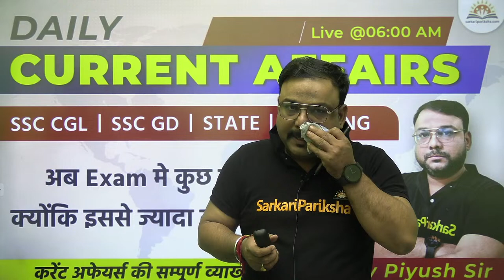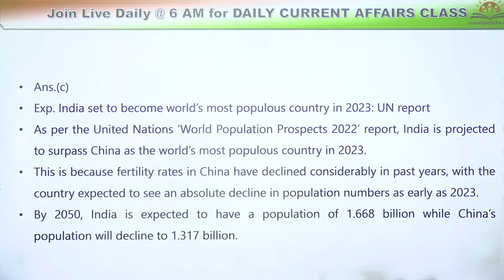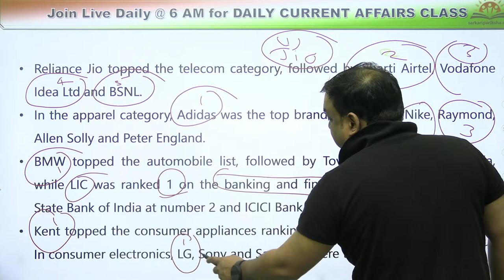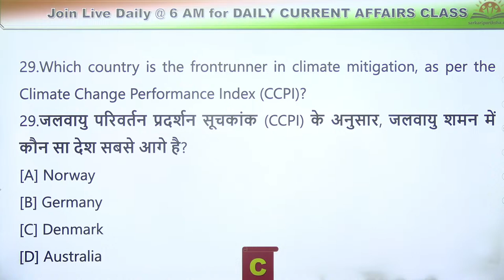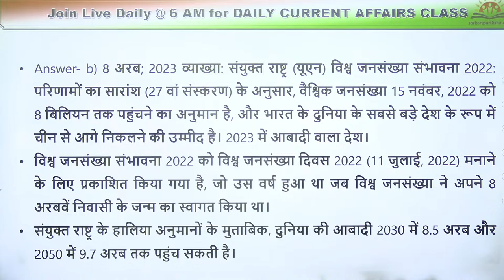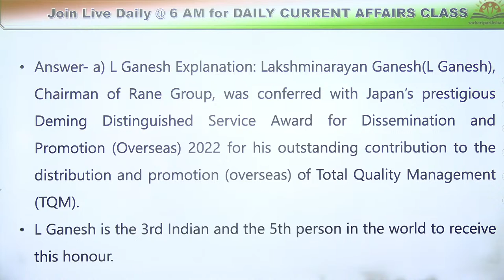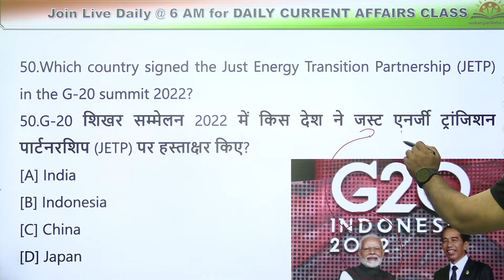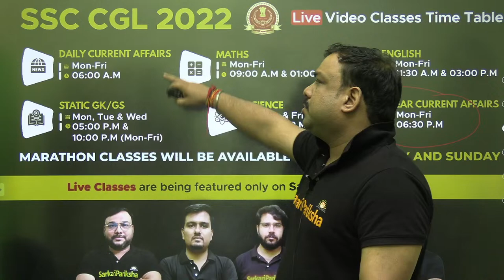17 November Current Affairs 2022 | Current Affairs Today | Daily Current Affairs | By Piyush Sir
Daily current affairs class are taken daily at 6.00 am with incredible energy by Piyush Sir. By attending this daily current affairs class, you will feel as if your ocean of knowledge is expanding because you will receive complete study for all of your upcoming competitive exams, which can make your dream come true for a government job.

17 November Current Affairs 2022 | Current Affairs Today | Daily Current Affairs | By Piyush Sir

This Daily Current Affairs Class has the following features:
✅ Current Events
✅ State and International Current Affairs Events
✅ Economic and Political Events
✅ Science and Technology Events
✅ Recognition and Awards
✅ Famous People and Appointments
✅ Social Welfare Programmes Events
✅ Sports Current Affairs Events

Today Current Affairs Explained
Study Daily Current Affairs Hindi
Current Affairs 2022 in Hindi
October Current Affairs by Sarkaripariksha
Current Affairs by Piyush Sir
Daily Current Affairs by Sarkaripairksha